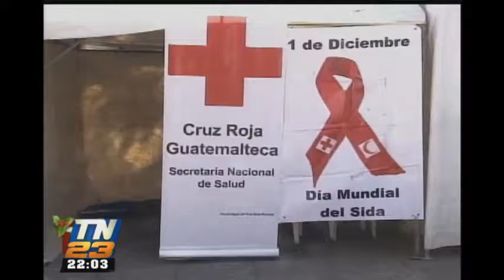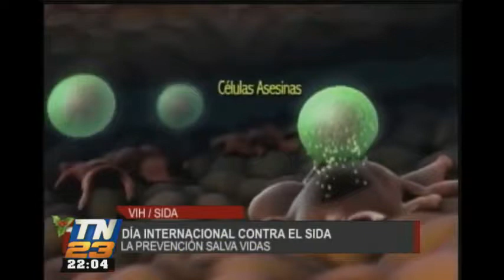Conmemoran el Día internacional de la lucha contra el Sida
El mes arranca con la conmemoración del Día internacional de la lucha contra el Sida. Prevención salva vidas.